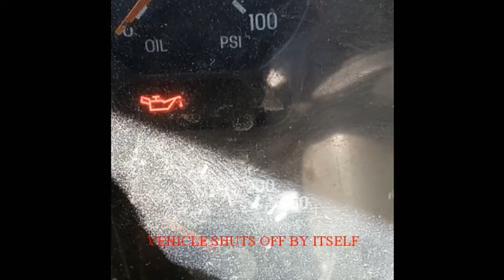GovDeals: 4-0310/ 1998 Ford LT8501 with a bump body. WASD 22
4-0310/ 1998 Ford LT8501 with a bump body. WASD 22-11 #42 sold by Miami-Dade County, FL on GovDeals.com